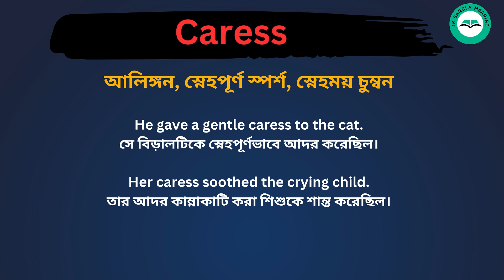Caress meaning in bengali/Caress শব্দের বাংলা ভাষায় অর্থ অথবা মানে কি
Caress Meaning In Bengali
Caress শব্দের বাংলা ভাষায় অর্থ অথবা মানে কি
Caress Bangla Meaning